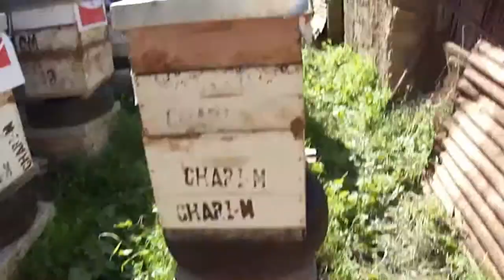Takarboust Zegzel Berkane Morocco